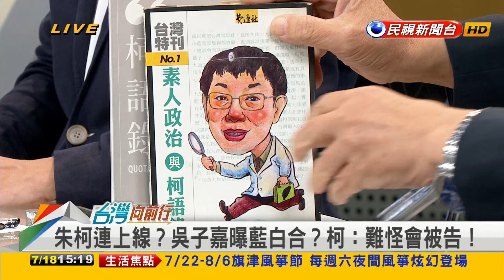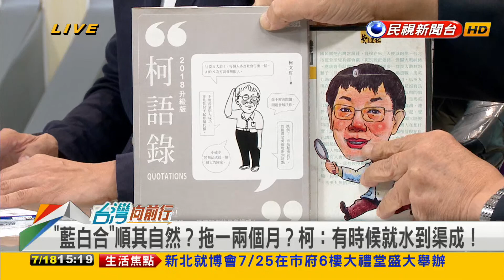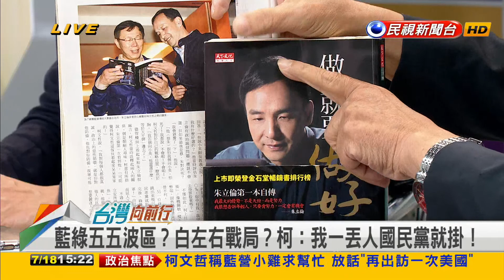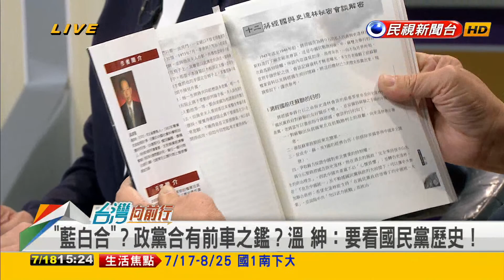2023.07.18【台灣向前行 Part5】朱柯連線？藍白合有譜？順其自然？拖一兩個月？柯：有時候就水到渠成！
"藍白合"順其自然？拖一兩個月？柯：有時候就水到渠成！
藍白合內幕？提名定生死？柯：國民黨很多候選人來拜託我！
藍綠五五波區？白左右戰局？柯：我一丟人國民黨就掛！
朱柯連線？藍白合有譜？解釋過多？許甫：可以談但非現在！